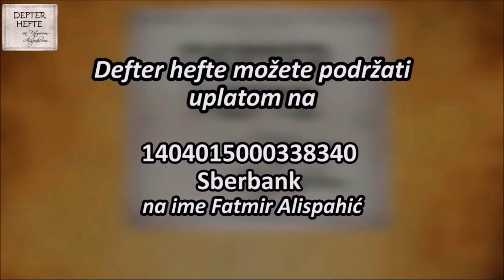NAJAVA Defter hefte 392, 06.02.2022.